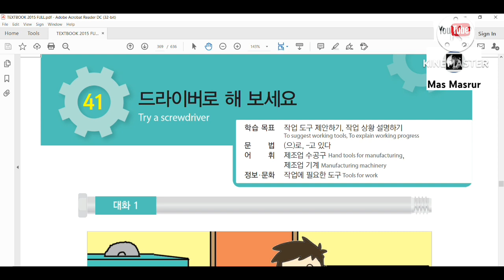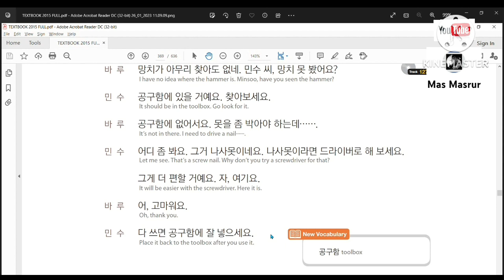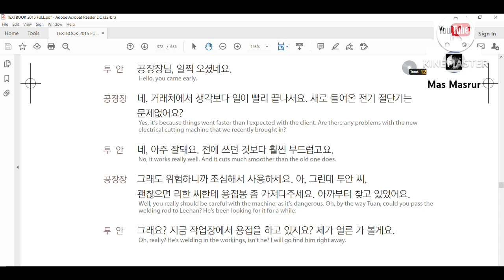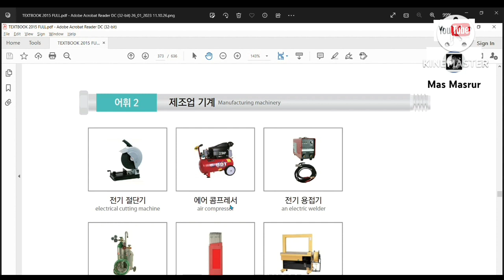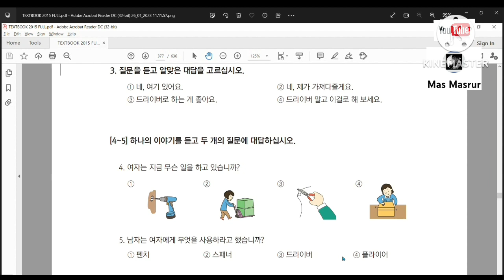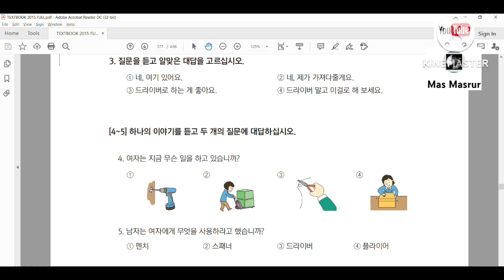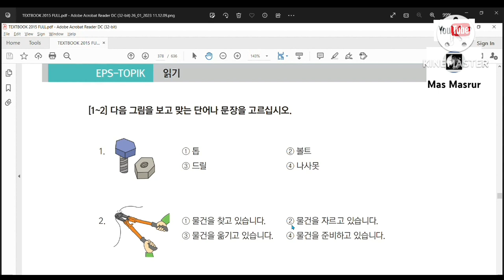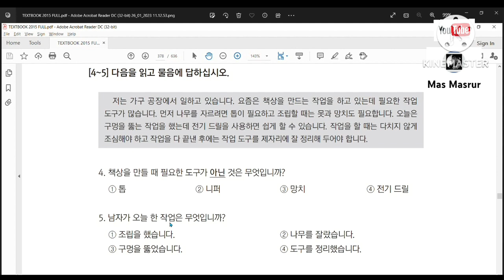TEXTBOOK BAB 41 | EPS TOPIK KOREA | PEMBAHASAN BAB